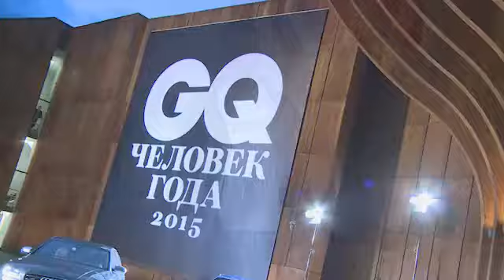Премия Человек года журнала GQ